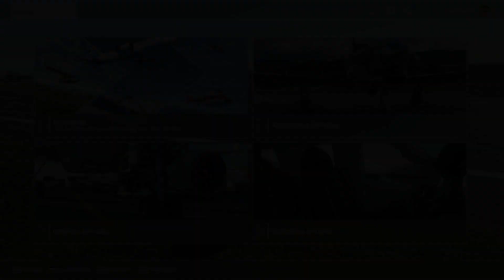trying to do aerobatics